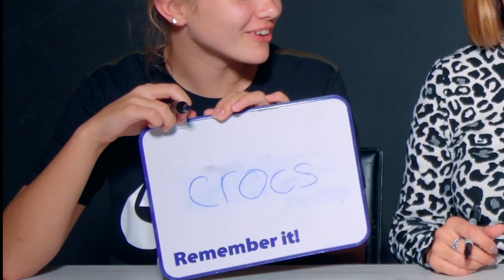Who Knows me Better Challenge!